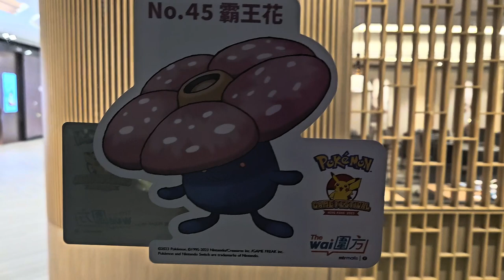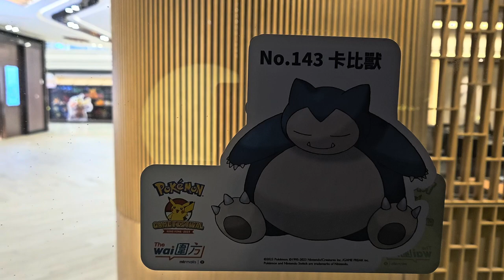「圍」系中秋 (3) - 2023年09月27日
錄影日期:2023年09月27日
錄影器材:Samsung Galaxy S23+ 5G
剪輯軟件:iMovie (Apple macOS)
影片解像度:1920x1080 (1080p,Full High Definition)
影片長度:1分9秒